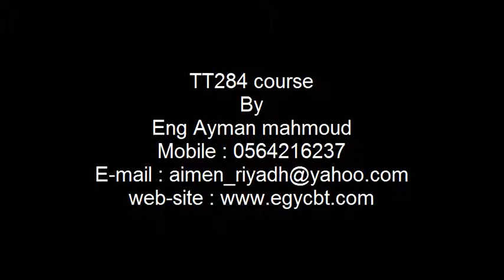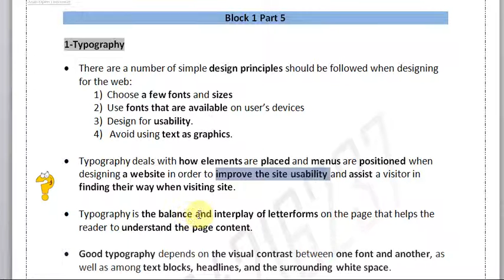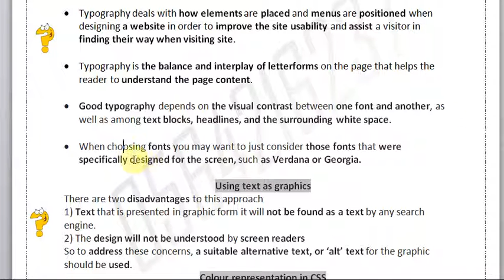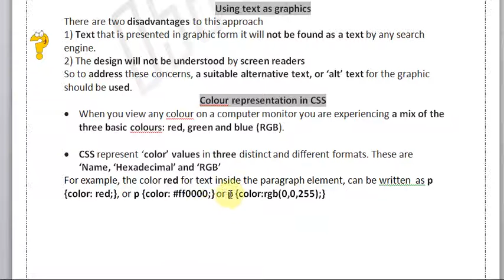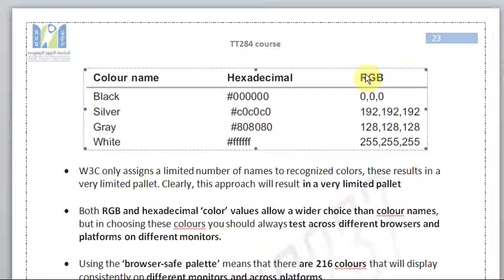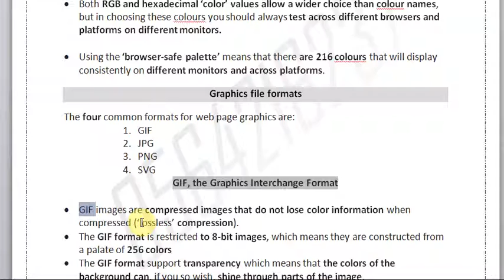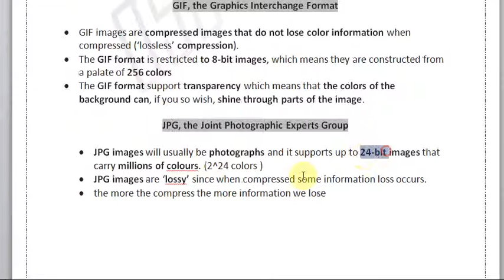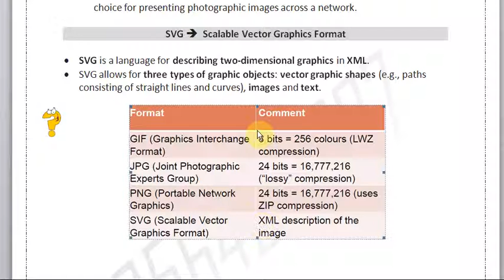TT284 -block one - part 5 course BY eng Ayman mahmoud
السلام عليكم بارت رقم 5 من البلوك الاول للمادة